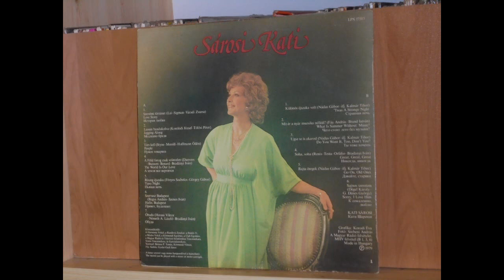Rajta, öregek - Sárosi Kati - 1979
Sárosi Kati – Sárosi Kati
Label:Pepita – LPX 17583
Format:Vinyl, LP
Country:Hungary
Released:1979
Genre:Pop
Style:Schlager, Vocal